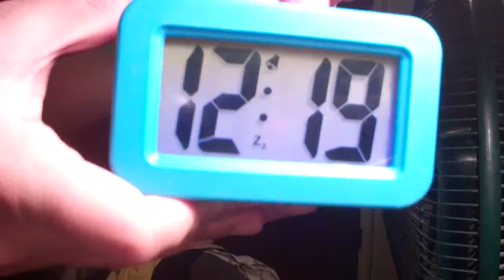A Simple Alarm Clock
I bought this pretty legit AA battery operated alarm clock for $8. (I got it from Big Lots.) It beeps a lot instead of going,"Brrrt! Brrrt! Brrrt!" like a fire alarm. Sadly it doesn't have a built-in radio. But holy damn, this thing's rubber coated, and it lights up! Simplicity kicks ass!